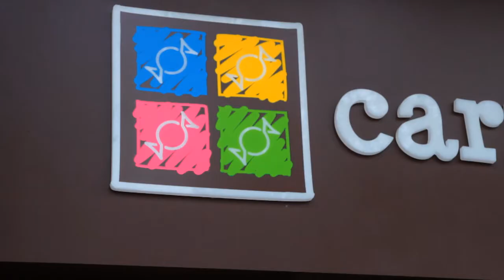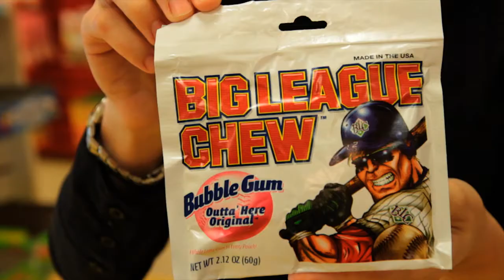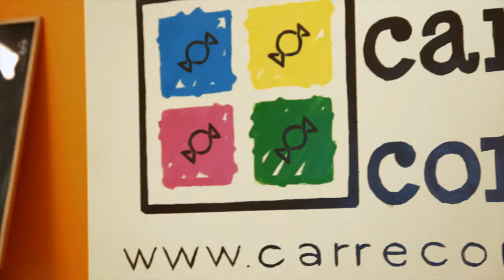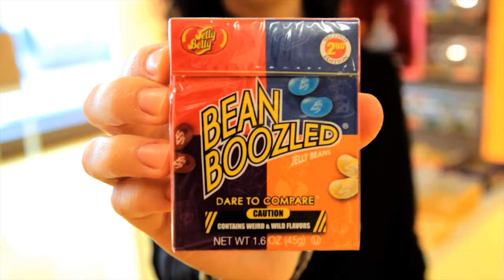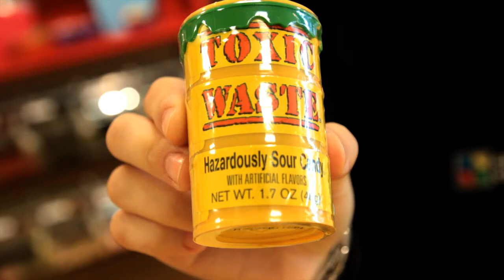Carre Confiseries your dream Candy Store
We talked about candies, chocolate, tasty treats. And we discussed nostalgic candies that are coming back and bringing childhood memories.